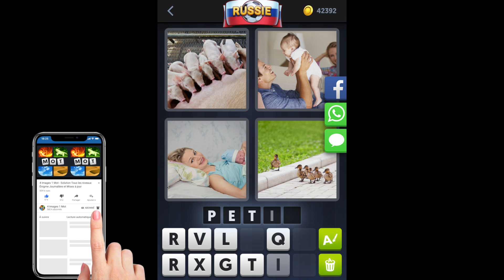4 Images 1 Mot - Russie - Énigme Journalière - 26/07/2018 - Juillet 2018 - Solution - Réponse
Solutions Reponses 4 Images 1 Mot - Russi 2018 - Juillet - Enigme Journaliere